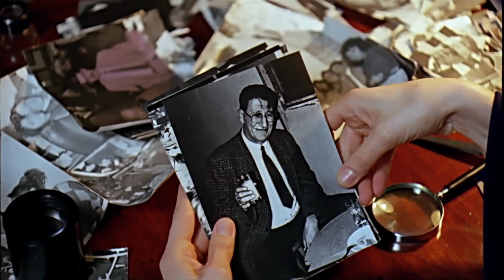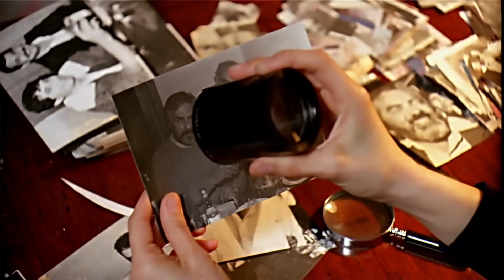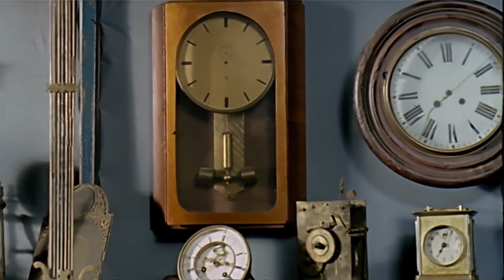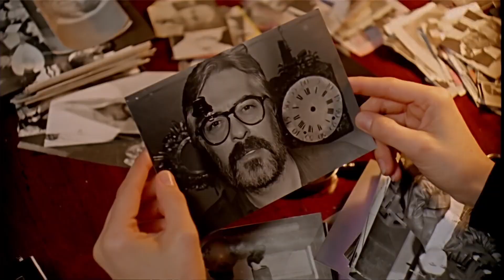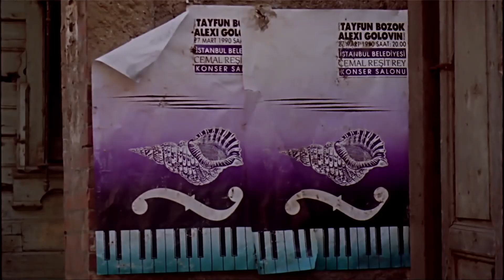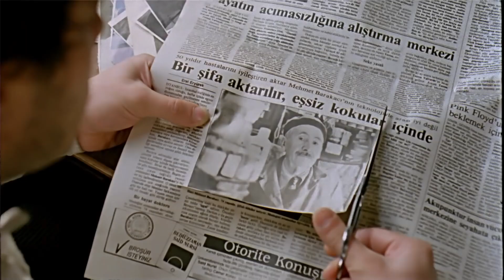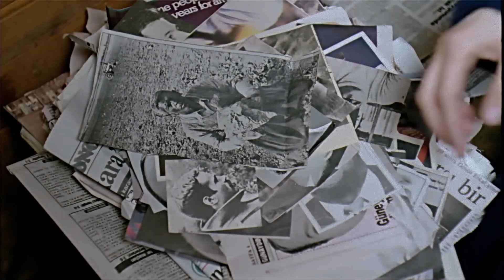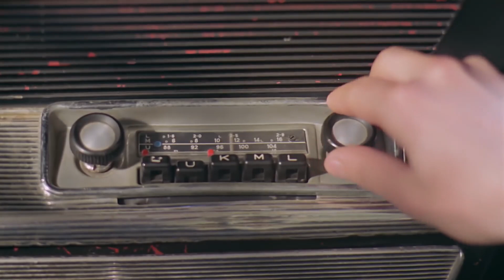Gizli Yüz | Fikret Kuşkan FULL HD Dram Filmi İzle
Kadın (Zuhal Olcay), genç fotoğrafçının (Fikret Kuşkan) meyhanelerde çekip getirdiği resimler içinde, düşlediği anlamlı bir yüz arar. Titizlikle incelediği resimlerde bulduğu yüz, bir saat tamircisine aittir. Birlikte aradıkları saatçi (Rutkay Aziz) dükkanı kapayıp ortalardan kaybolmuştur. Ardından kadın da kayıplara karışır. Fotoğrafçı bu kez gizemli kadının peşine düşer. Fotoğrafçı, tüm dünyasını etkileyen kadına tutkundur, kadın da bulduğu gizli yüze...

Oyuncular: Zuhal Olcay, Fikret Kuşkan, Savaş Yurttaş, Sevda Ferdağ, Rutkay Aziz, Nurettin Şen, Salih Kalyon, Ayton Sert, Ali Uzun, İskender Sönmez, Celal Dayan, Ahmet Açan, Tuncay Akça, Süer İzat
Vizyon Tarihi: 01 Ocak 1991
Tür: Duygusal, Psikolojik
Yönetmen: Ömer Kavur
Senaryo: Orhan Pamuk
Yapımcı: Ömer Kavur, Sadık Deveci
Görüntü Yönetmeni: Erdal Kahraman
Eser: Orhan Pamuk